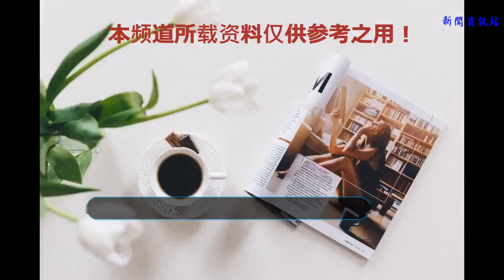火影史上綜合實力最高的一屆五影，幾乎全是歷代最強者！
各個忍村發展到第三代五影的時候，出現了史上難得一見的盛會——幾乎每個村子的領袖都是歷代最強！
1.三代火影
三代火影外號是忍術博士，但也有人稱他為最強火影。在世人眼中，精通了所有忍術、每個屬性都能發揮到極致的三代火影，是有史以來最強的。

雖然我們知道，實際上初代火影的綜合實力比三代更強，但初代對忍術的理解遠遜于三代，如果只論忍術層面，三代的確是歷代忍術最強的火影。
2.三代風影
三代風影學習使用磁遁后，選擇了鐵砂作為自己的武器。比起三代風影，后來的四代風影使用砂金、五代風影使用沙子，威力都不如鐵砂。

由于磁遁+鐵砂的無敵組合，三代風影被譽為歷代最強風影，就算失蹤了也沒人認為他會被打敗，可惜的是他敗在赤砂之蝎手上，一世英名毀于一旦。
3.三代雷影
三代雷影擁有最強的攻擊和最強的防御，加上雷遁查克拉模式的速度，使得他成為體術最強的忍者之一，除非阿凱八門全開，否則沒人體術上能贏過他。

至今三代雷影也一直保持著“最強雷影”的稱號，后來的四代和五代雷影都沒有超越他的實力，畢竟三代是獨自抵擋一萬大軍三天三夜的強者，這可不是隨便誰都能做到的。
4.三代土影
三代土影大野木年紀很大，卻依然活躍在戰場上。對比一下三代火影猿飛，大野木的年齡比69歲的猿飛還大10歲，猿飛卻因為年齡原因實力下降最終被大蛇丸逼死。

掌握了塵遁以后，大野木超越了二代土影，綜合實力成為最強土影，并且將這種實力保持了幾十年，直到鳴人成為七代火影后，三代土影才終于因為年齡而退休！
5.三代水影
三代水影可能是這一屆五影中最弱的一個，他不是歷代最強水影，但我覺得岸本本來是想把他設計成高手的。

可惜不知是篇幅原因還是出于其他考慮，三代水影的相關設定是五大忍村所有影級忍者里最少的，我們對他一無所知。不過從他能帶領霧隱村跟其他四個忍村抗衡，就能推測出他的實力不會弱于其他的四個影！
【魔術狗】系頭條號簽約作者
更多精彩內容，請關注“魔術狗”微信公眾號：moshugou